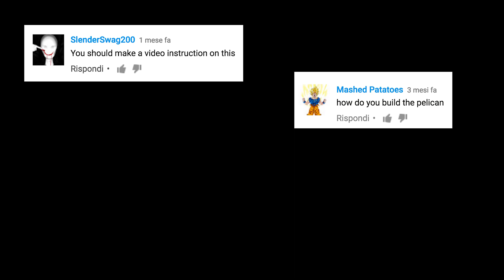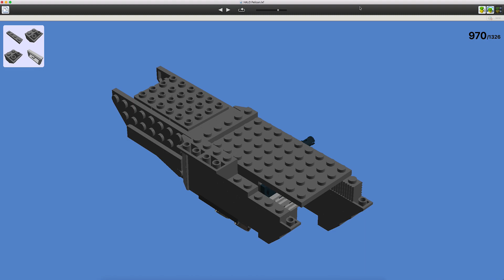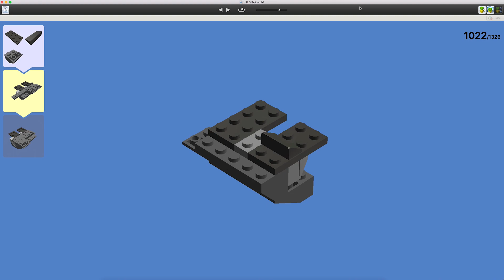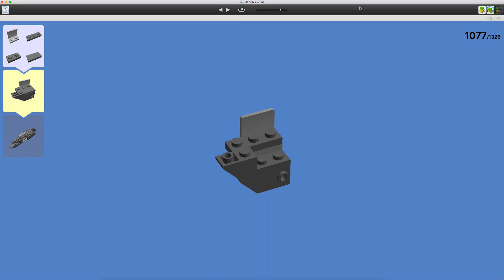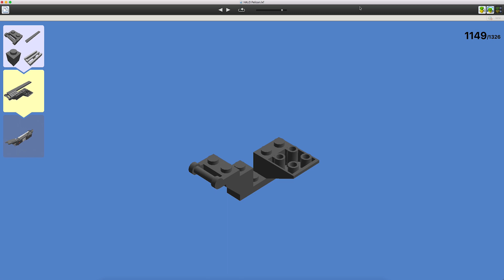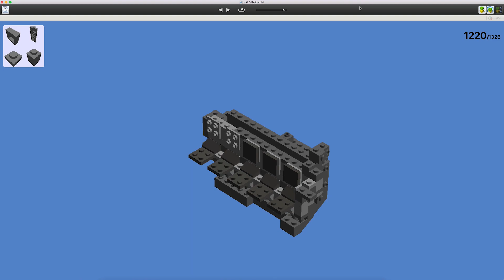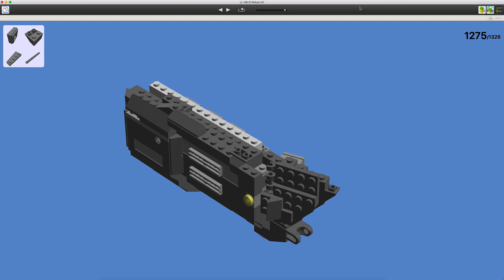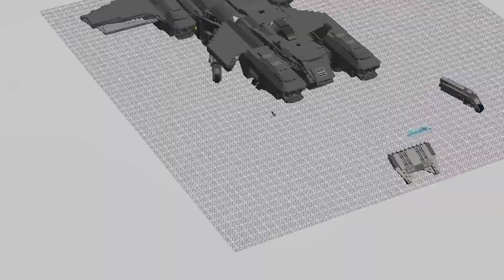INSTRUCTIONS: Lego HALO Pelican Dropship (PART 4 END)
I've made this work about 3 YEARS ago but until now LDD had problems and it was difficult make this video. but FINALLY it is here! Happy? :D

(CLICK on the RIGHT UP CORNER to skip the add)

▶▶▶ Music Titles:
- Halo Theme Remix
- A new leaf by Silent Partner
- Never Sleep by Gunnar Olsen
- Soul Groove by Audionautix